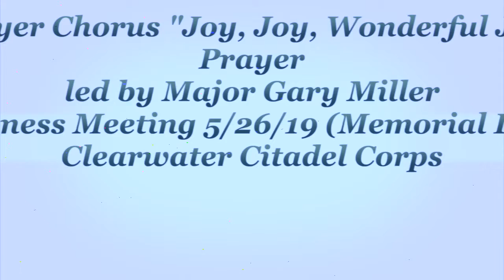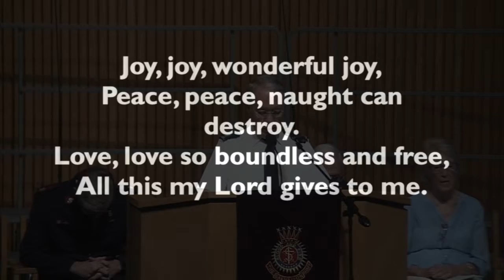Prayer Chorus/Prayer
Major Gary Miller leads in the singing of the chorus "Joy, Joy, Wonderful Joy, and in prayer during  The Salvation Army Clearwater Citadel Corps Holiness Meeting on 5/26/19 (Memorial Day)